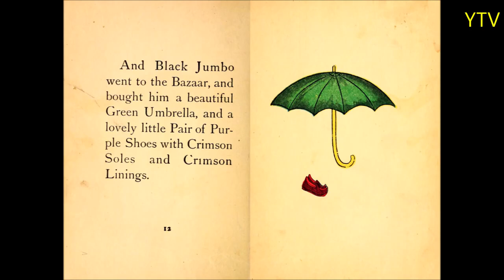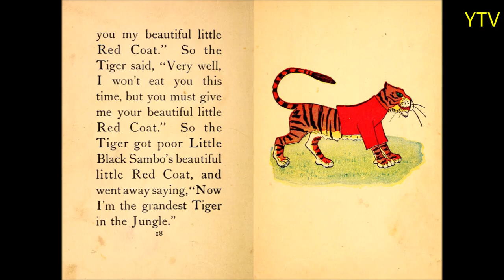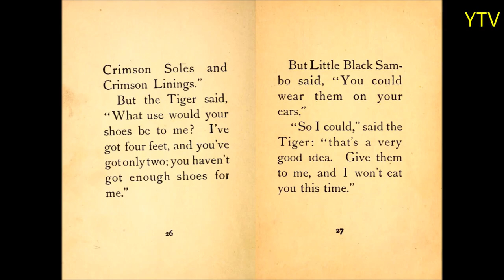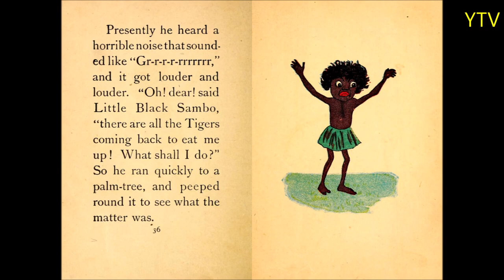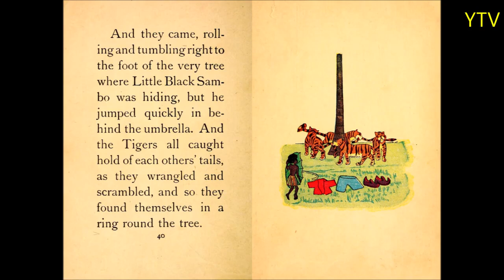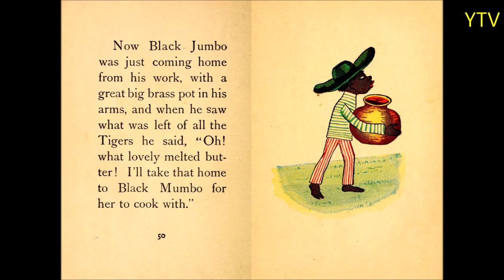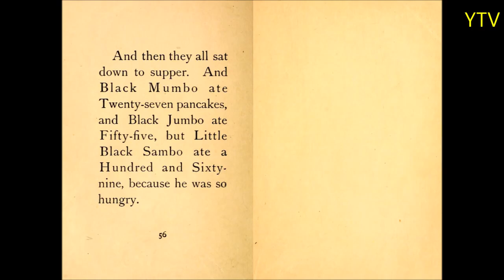The Story of Little Black Sambo by Helen Bannerman Public Domain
A Walter Lantz cartoon of the famous or infamous story. The portrayal of blacks in this film is in the style of the cartoons of the day.